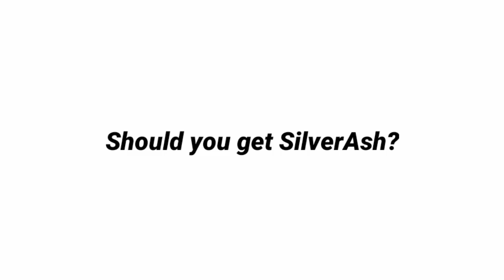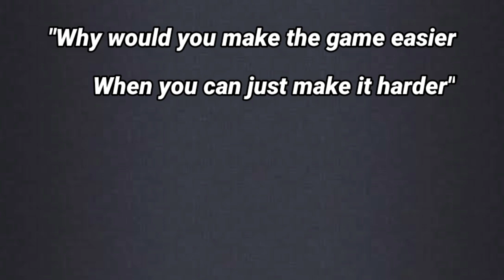Should you get SilverAsh? | Basis of Sanityology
Basis of Sanityology or "BS" for short, is where i explain things in Arknights with 90% facts and 20% meme, combined with Mad editing skill.